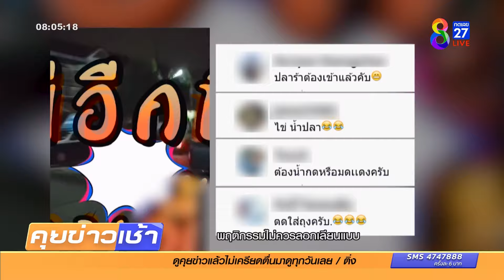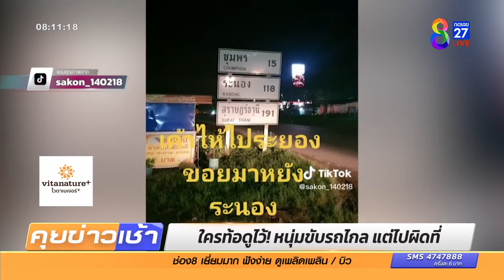รายการ คุยข่าวเช้าช่อง8 วันที่ 26 พฤศจิกายน 2565 (ช่วงที่ 5)